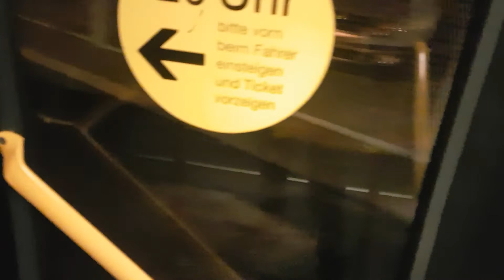Mitfahrt mit Brückner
Zwischen den Haltestellen Winterbergstraße und S-Bahnhof Reick